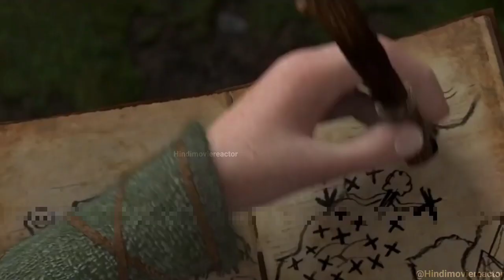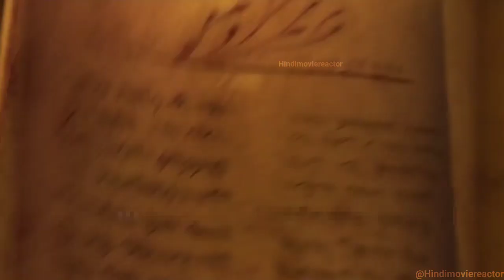A boy who trained the black dragon | how to train dragon animated movie explained, cartoon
A giant dragon who attack on human | how to train dragon animated movie explained in hindi

How to train dragon animation full movie

Note :

We create videos to encourage people to watch these hidden gems of entertainment . The purpose of this video is to describe the film from our own perspective . For a better explanation , we incorporated a majority of video excerpts from the movie in the explanation .

Animation movie review, animatrd movie explained,

Animation movie
Animation movie explained
Movie Explained
IMAX Explained
Rohit explainer
Full movie explained in Hindi
Hindi Explanation
Animated movie summarized in hindi
Animated movies on Animal explained